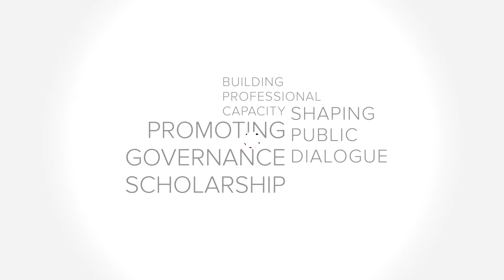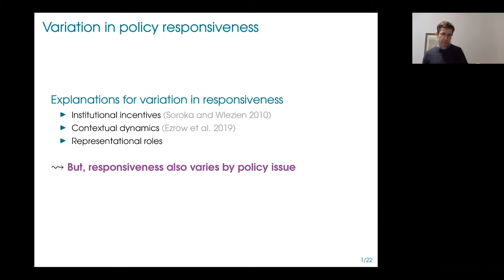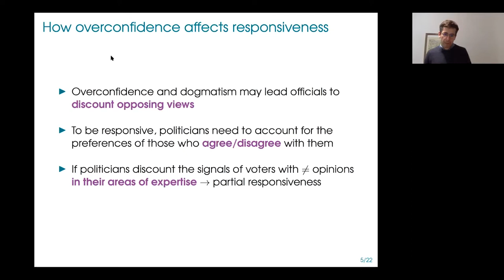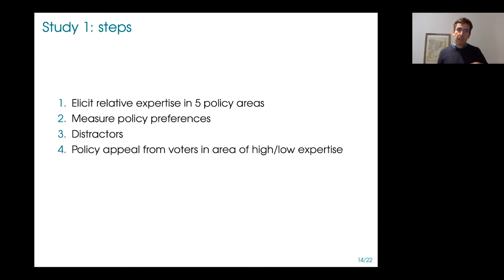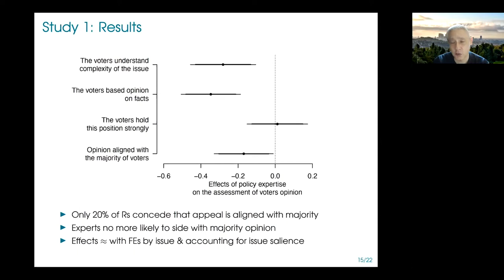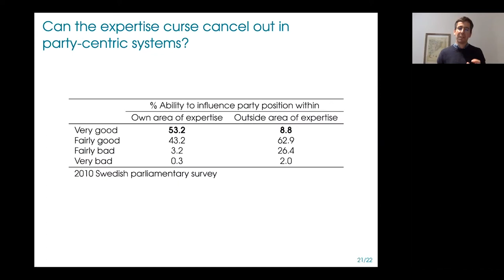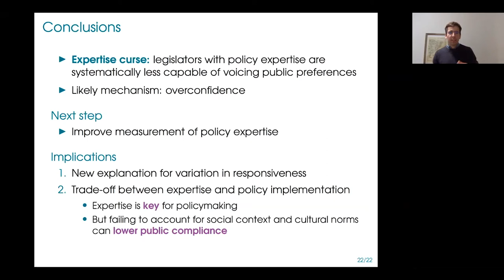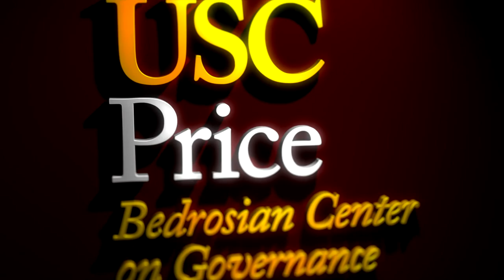PIPE Workshop: The Expertise Curse - How Policy Expertise Can Hinder Responsiveness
In a paper, co-authored with Patrik Öhberg, Miguel Pereira  argues that policy expertise may constrain the ability of politicians to be responsive. Legislators with more knowledge and experience in a given policy area have more confidence in their own issue-specific positions. Enhanced confidence, in turn, may lead legislators to discount opinions they disagree with.

Two experiments with Swedish politicians support their argument. First, they find that officials with more expertise in a given domain are more likely to dismiss appeals from voters who hold contrasting opinions, regardless of their specific position on the policy, and less likely to accept that opposing views may represent the majority opinion.

Consistent with the proposed mechanism, in a second experiment they show that inducing perceptions of expertise increases self-confidence.

The results suggest that representatives with expertise in a given area are paradoxically less capable of voicing public preferences in that domain. The study provides a novel explanation for distortions in policy responsiveness.

This is a Political Institutions and Political Economies Collaborative workshop.